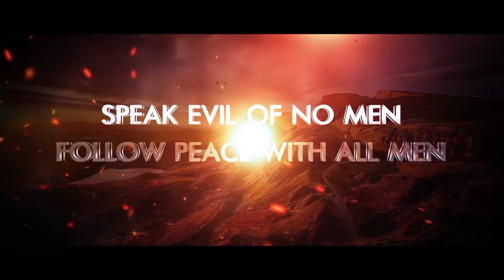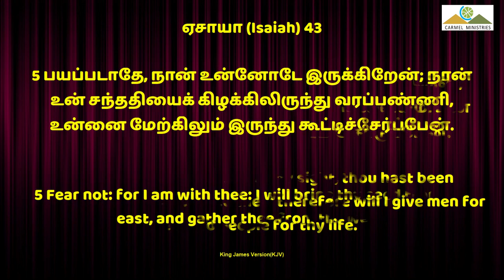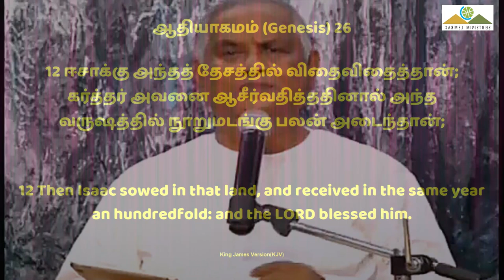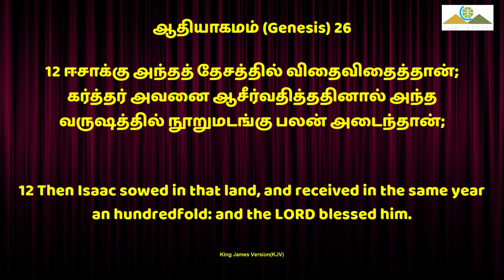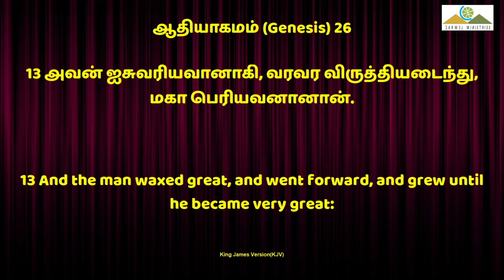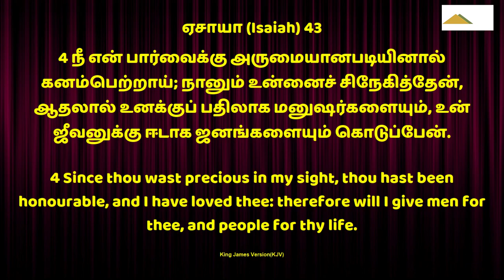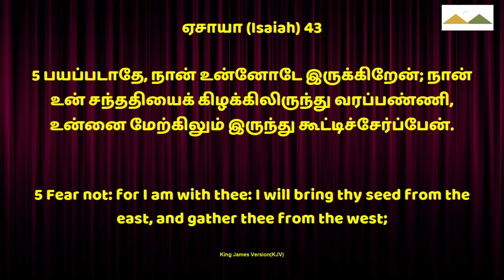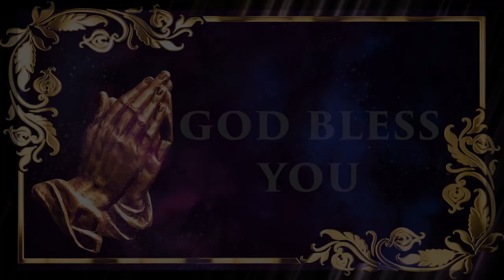கர்த்தர் நம்மை மகா பெரியவனாக்குகிறார் | Msg | Tam | Pr Robert Simon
Karthar Nammai Maga Periyavanakukiraar  | கர்த்தர் நம்மை மகா பெரியவனாக்குகிறார் |

கர்த்தருடைய பார்வையில் கனம்பெற :
1. அவருடைய பார்வைக்கு
அருமையாயிருக்க  வேண்டும்.
2. அவர் நம்மை சிநேகிக்க வேண்டும்.
3. அவர் நம்மோடுகூட இருக்க வேண்டும்.

Message Title / தேவ செய்தி தலைப்பு: Karthar Nammai Maga Periyavanakukiraar  | கர்த்தர் நம்மை மகா பெரியவனாக்குகிறார் |

Karthar Nammai Maga Periyavanakukiraar  | கர்த்தர் நம்மை மகா பெரியவனாக்குகிறார் | தமிழ் தேவ செய்தி | முனைவர் இராபர்ட் சைமன் | கர்மேல் ஊழியங்கள் | Tamil Message | Pr. Robert Simon | Carmel Ministries

Our Address:
Carmel Christian Assembly
103, Brickkiln Road,